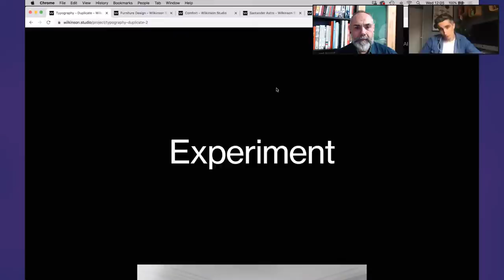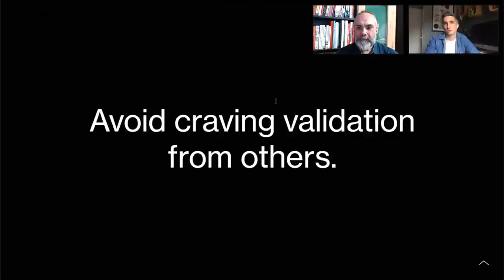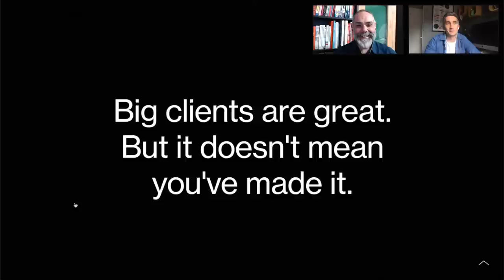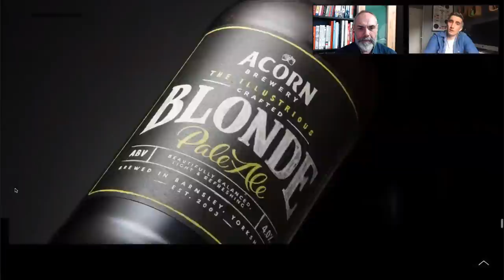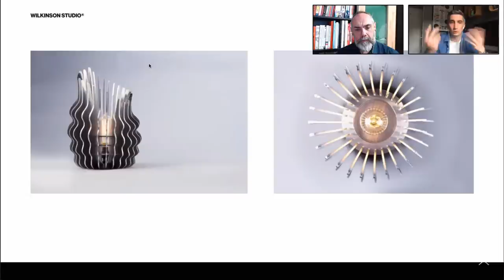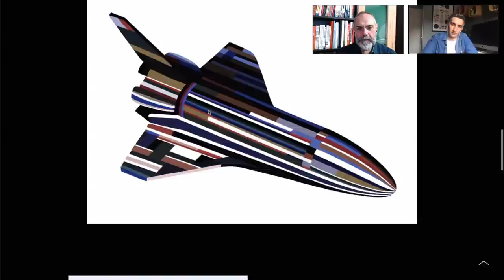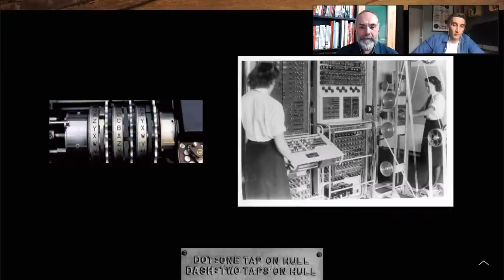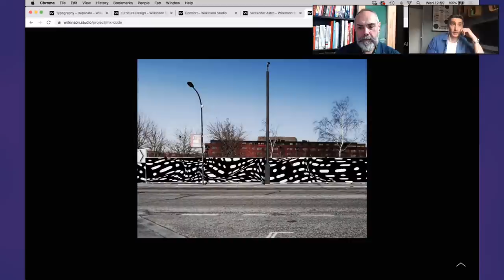Live from the sofa with Tony & Kyle Wilkinson | Adobe Live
Spend an hour with the Adobe UK creative community and get the conversation started – our moderators Tony and Kyle look forward to chatting with you.

NEW!